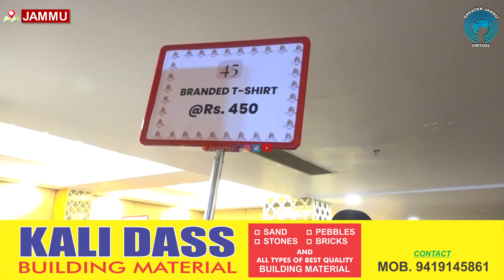Attend Jammu’s Biggest Fashion & lifestyle exhibition | Greater Jammu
From 3rd to Nov. 2023
Location - Country Inn